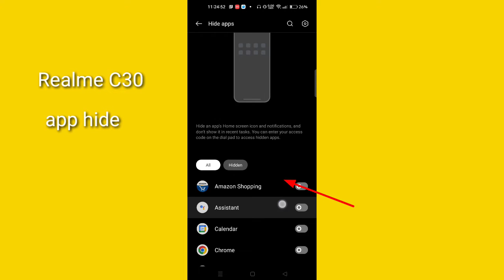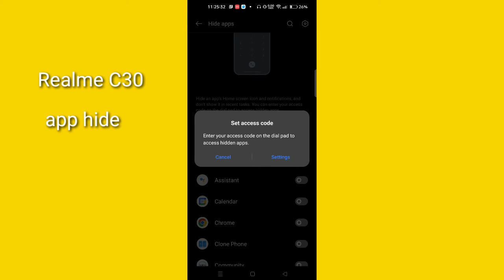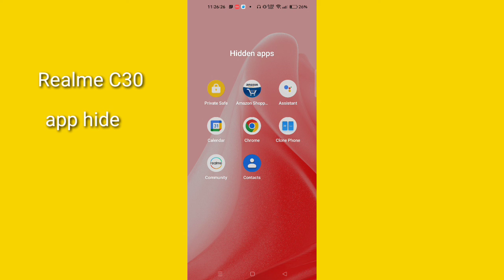Realme c30 mobile me hide apps kaise kare/how to apps hide In Realme c30/apps hide setting